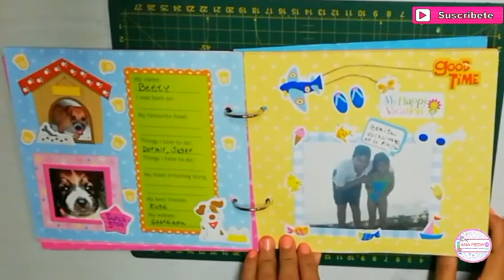Mini álbum del juego de 4m terminado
El Kit esta a la venta en jugueterias y en tiendas en líneas